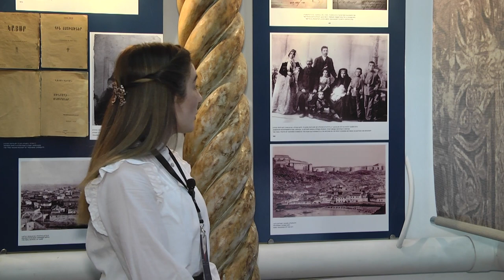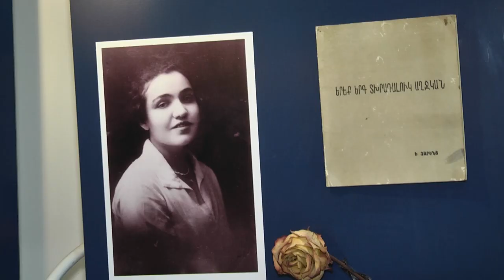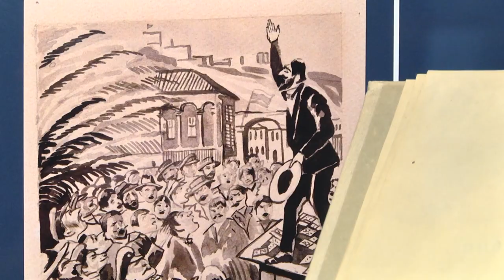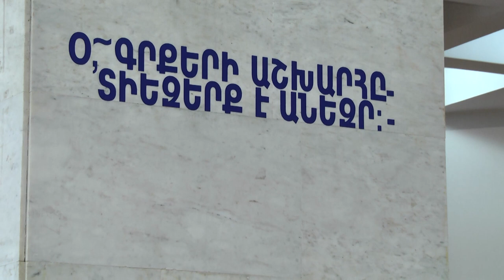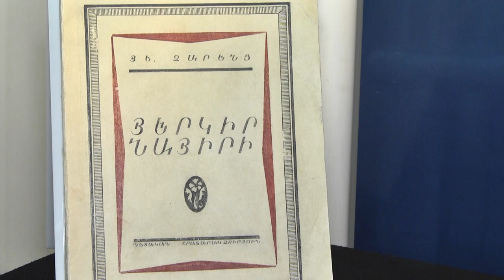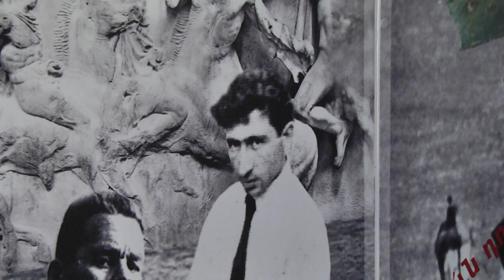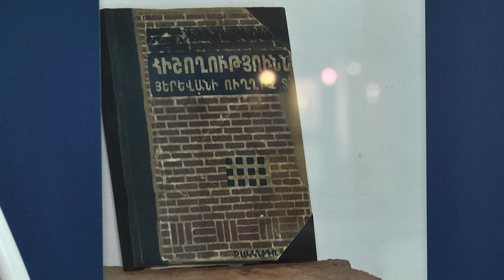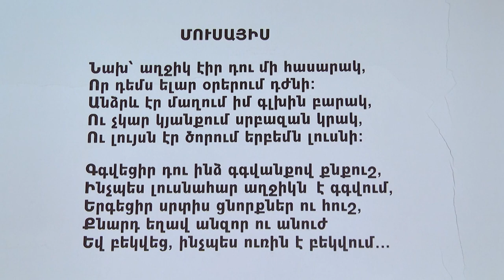«Ես իմ անուշ Հայաստանի արևահամ բառն եմ սիրում» ռեպորտաժ Ե․ Չարենցի տուն-թանգարանից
Western Armenia TV-ի եթերում «Ճանաչենք մեզ» հաղորդման շրջանակներում ձեզ ենք ներկայացնում Արևմտյան Հայաստանի զավակ, ծնունդով Կարսեցի Եղիշե Չարենցի կյանքի և գրական գործունեության մասին պատմող տեսանյութը։ Եղիշե Չարենցը մեր ժամանկների  յուրօրինակ մտածողությամբ և գրելու առանձնահատուկ ոճ ունեցող բանաստեղծներից է, ով կարողանում է իր մտքերով հուզել ընթերցողին և տեղափոխել Արևմտյան Հայաստան՝ Կարս։  Նրա ստեղծագործություններից «Երկիր Նաիրին» նվիրված է Կարսի պատմությանը, կենցաղին և անկմանը, իսկ կերպարները եղել են իրական անձինք։ Չարենցը գրական մեծ ժառանգություն է թողել, որով այսօր դաստիարակվում է մատաղ սերունդը։